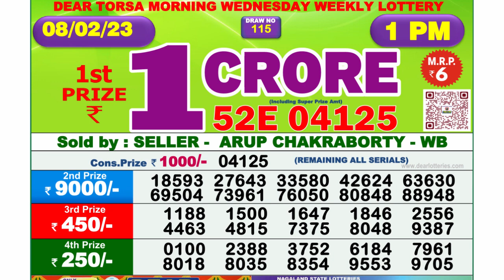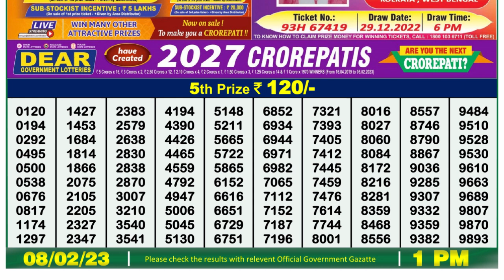Nagaland Lottery Sambad Live 1pm 08.02.23